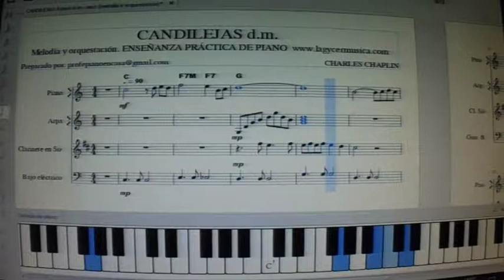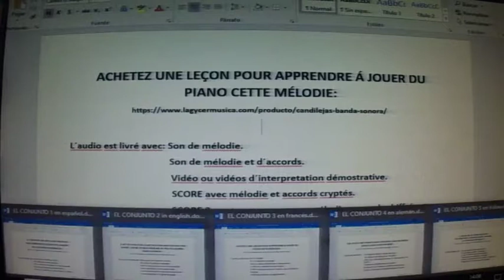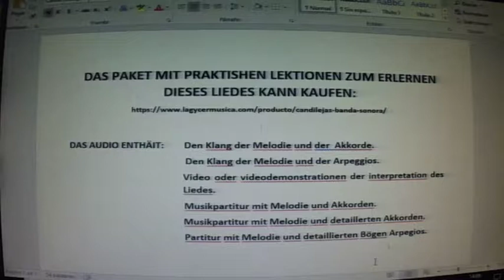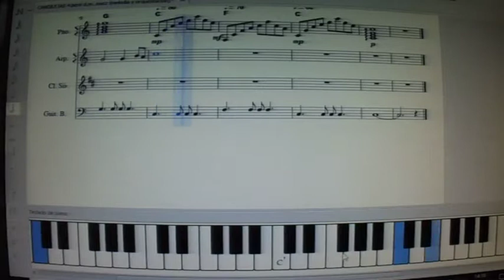CANDILEJAS con partitura para piano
CANDILEJAS, con partitura para piano, orquestada. Lección PARA VENDER.
CURSO DE PIANO ONLINE. Vídeo efectuado para que mis ALUMNOS DE PIANO ONLINE encuentren una buena ayuda a la hora de estudiar e interpretar esta pieza musical. Canal especializado en la “VENTA” DE CLASES PRÁCTICAS  para aprender a tocar el piano de forma amena, rápida, práctica, facilitada, eficaz y moderna, a partir de melodías concretas y con todos los recursos a disposición del alumno. El alumno que compra cualquiera de las clases que están a la venta, se encuentra como si tuviera el profesor de piano en su casa, debido a la gran cantidad de documentación que se le entrega: varias partituras, varios audios y varios vídeos, todo éllo relativo a la melodía objeto de estudio. Los audios y vídeos, al principio, sirven para solucionar las dudas que se le presentan al alumno. Y más tarde, para hacerse un auto examen y comprobar la eficacia del estudio efectuado.